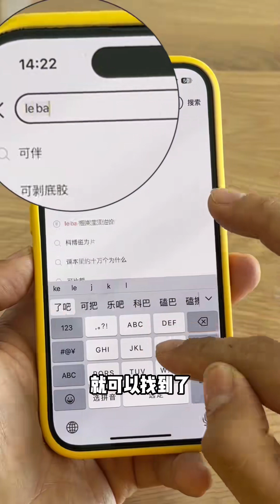非遗美食400年历史的黄家烤猪，一天烤10几头猪#烤猪#非遗美食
大家好我是科班吃貨🍲🍜🌮🍚
🍑吃是對生活的態度
🍳深耕美食行業20多年
每天帶來不同地方的不同美食！
【山東美食】

 • 山东美食
【街邊小吃】

 • 街边小吃
【上海小吃】

 • 上海小吃
【陝西美食】

 • 陕西美食
【安徽美食】

 • 安徽美食
【湖北美食】

 • 湖北美食
【廣西美食】

 • 广西美食
【河南美食】